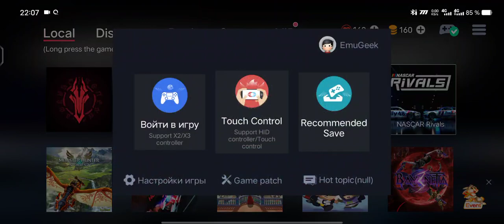NASCAR Rivals, Vivo IQOO 10(snapdragon 8 Plus Gen 1).